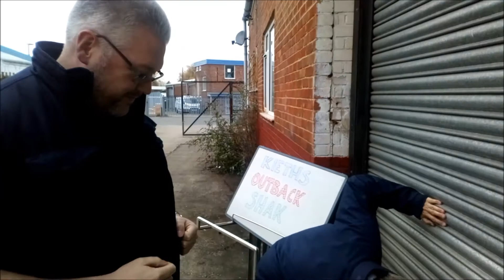Snows Suzuki Poole do the Dingo Dollar Challenge!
Right now, you could drive away in a brand new Suzuki Swift SZ-T with no upfront cost, £500 Deposit Contribution and a complimentary upgrade to Satellite Navigation, only at Snows Suzuki in Poole! Discover more